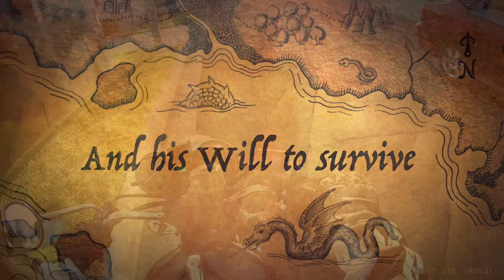The Motorcycle Chronicles